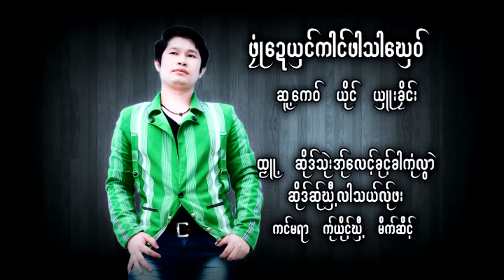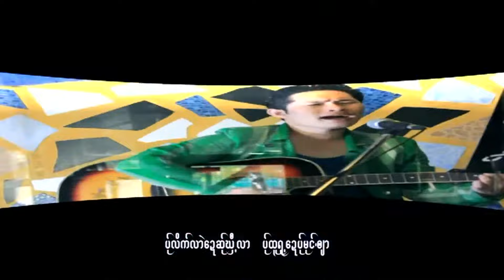ဖုံဳေဍယွင္ကါင္ဖါသါေဃွဝ္ - ယွဴးခုိင္း : Phue De Song Kai Pha Sa He - Su Khey : PM (Official MV)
Ring Back Tone :
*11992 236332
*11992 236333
Poe Karen Song :Phue  De  Song  Kai  Pha  Sa  He (พือ เด ส่อง ไก ผ่า สา ฮี่ )
ขับร้องโดยSu  Khey(ซู เค่ย)
คำร้อง/ทำนอง เรียบเรียงโดย ซู เค่ย